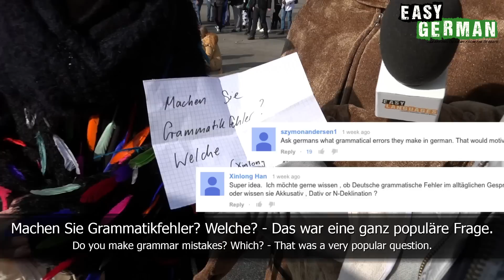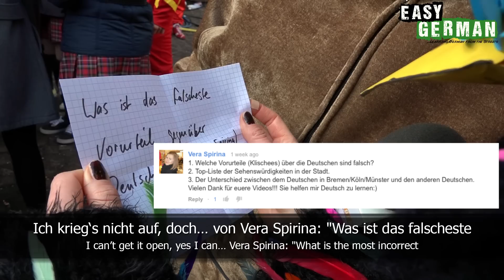German Carnival (2) | Easy German 76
Learn German with Easy German: Cari, Thomas, Martin, Konno and Rabea are back from Cologne carnival to ask YOUR questions in the streets :D

GLOSSARY:
Alaaf / Kölle Alaaf = Carnival greeting, special for the Cologne region.

Easy German/ Easy Languages is an international video project aiming at supporting people worldwide to learn languages through authentic street interviews and expose the street culture of participating partner countries abroad. Episodes are produced in local languages and contain subtitles in both the original language as well as in English.

Hosts of this episode: Rabea Leiße, Thomas, Konno, Martin Leidinger und Carina Schmid